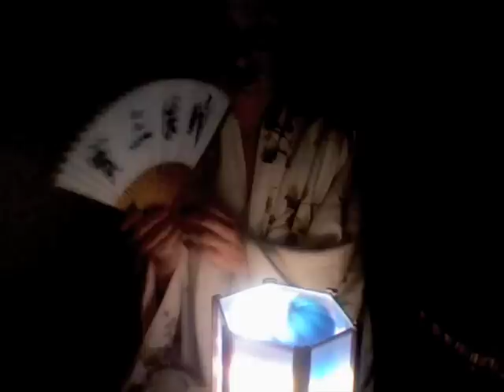the devil (ft inspector double negative aka kool kyle and paris king)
The Devil was a blues. An old blues I wrote in Portland a long time ago. Working with a producer and bringing in a session player on this track eventually the project gained a mind of it's own. The bluesy feel of the original song didn't really come across as much as I would have hoped here, but I like the beat, I used the beat it in a different track - sort of a song that I wrote a few years ago

...in my song, the devil is an illusion (both internal and external) an illusion of the solitary which divides people and thus conquers them. we are never alone if we are at one with our cosmic power love and unity. I choose to represent geisha in my video because geisha are entertainers and entertainment perhaps more than any other fields weave illusions in the third dimension of earth we as we create.

We look for home and we find it.

Dedicated to Troy Mountain.
[side note: the kanji characters on the fan represent the "three treasures" , past, present, and future. ]

Love you, Cactus Dawn